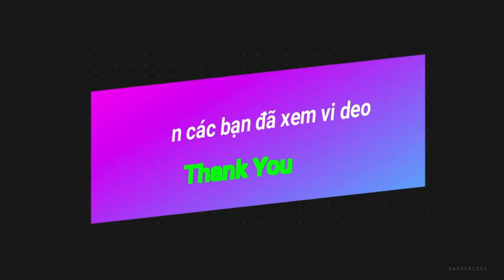Đi Dạo Ngắm Cảnh-Phường Bửu Long-TP Biên Hòa-Đồng Nai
Huỳnh Quang Vũ  Xin kính chào quí vị và các ban.
Hôm nay Quang Vũ có việc đi qua Bửu Long TP Biên Hòa, Thấy cảnh hồ nước đẹp nên ghi lại cho quí vị thưởng thức nhé
Chia sẻ tất cả những vấn đề xoay quanh cuộc sống hàng ngày, các cảnh đẹp nơi mình đi đến, ẩm thực, văn hóa ... để chia sẽ cùng quí vị và các bạn.
Nếu quí vị và các bạn thấy Video hay thiệt xin hãy nhấn SUBSCRIBE (Đăng ký) để ủng hộ cho kênh cũng như nhận được những video chia sẻ mới nhất của kênh nhé.
Nếu thấy hữu ích hãy SHARE (chia sẻ) cho nhiều người khác cùng xem với nhé.
Trân trọng cảm ơn quí vị và các bạn.